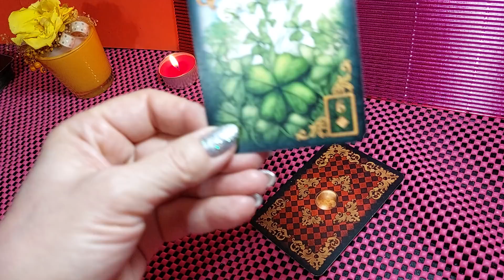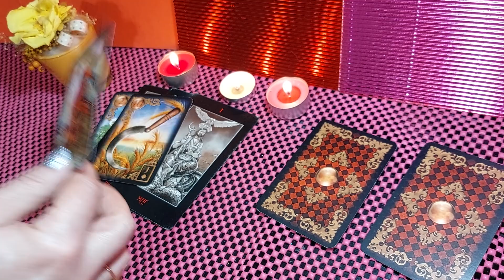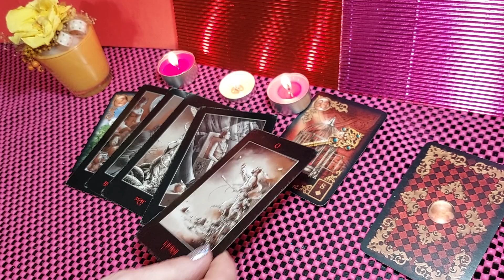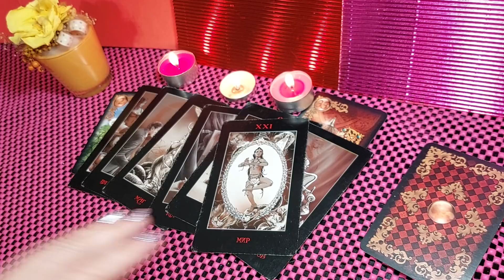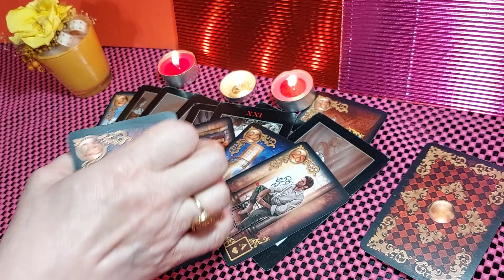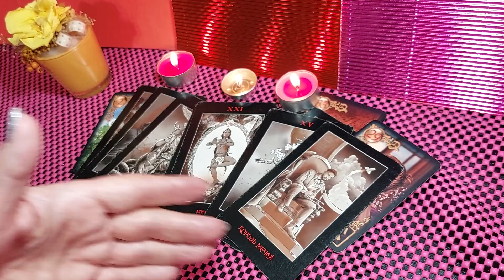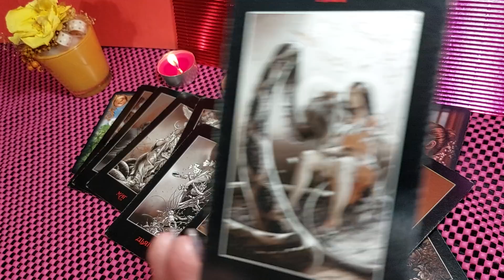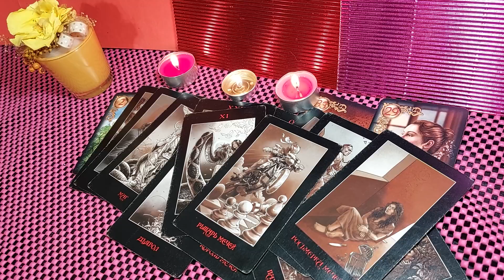ЧТО уже Спешит в Вашу Жизнь? Кардинальные ПЕРЕМЕНЫ!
МОИ КОНТАКТЫ для Личных консультаций
I made this video for you to get answers to your questions. In this video you will get answers to all your Questions.
Why does a person go through such difficult trials in life? Why does God allow people to go through such difficult trials? The video is charged with the Power and Protection of Angels.
Please remember that the prediction is general! Everyone hears this prediction for themselves! The information in the video is introductory. Everyone decides for himself and draws his own conclusions.
OTHER VIVIENA CHANNELS:
Telegram Group "BEYOND AWARENESS with Vivien"
💓 PERSONAL PREDICTIONS LAYOUTS and Rituals You can order by writing to me at
🔥🌟🔥ВИВИЕНА - Парапсихолог.Регрессолог. Слиперконтактёр. Гипноэзотерик.

🔆ОГРОМНАЯ БЛАГОДАРНОСТЬ
2)Сбербанк Россия карта: 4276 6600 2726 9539
Писать в назначение перевода – ПОДАРОК

🌟 TikTok Канал @viviena33 (ВИВИЕНА):
🌏 FACEBOOK Группа ВИВИЕНА ЭЗОТЕРИКА И ЖИЗНЬ: